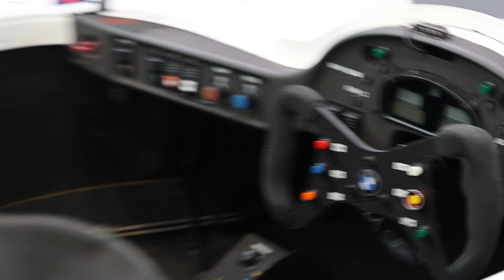The legendary BMW V12 LMR 1999 Le Mans 24 Hours winner walk around [Retro Classics 2024]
Always a pleasure to this legendary racer!